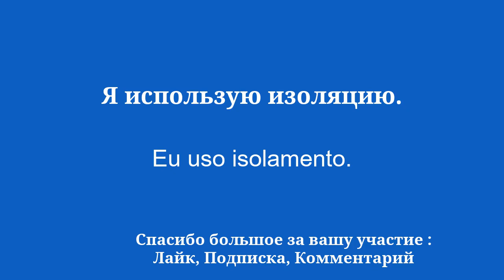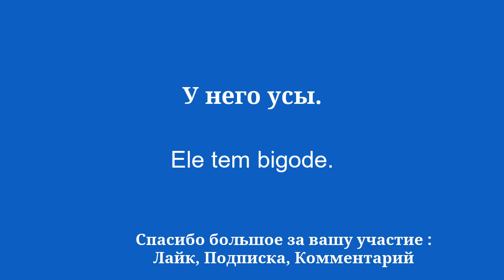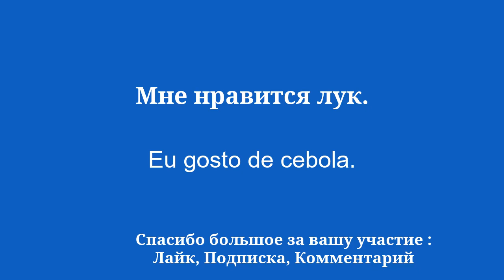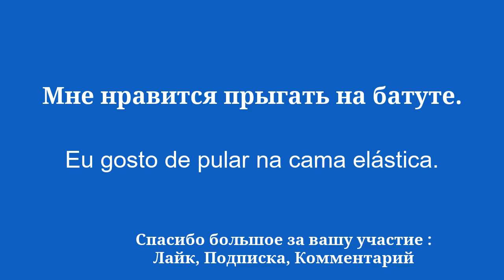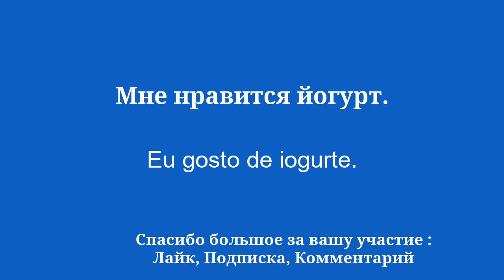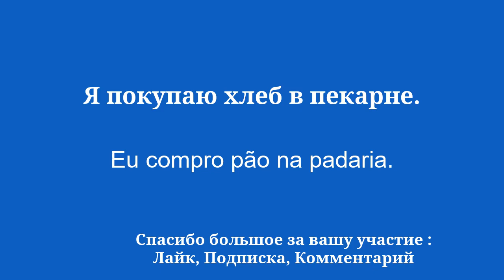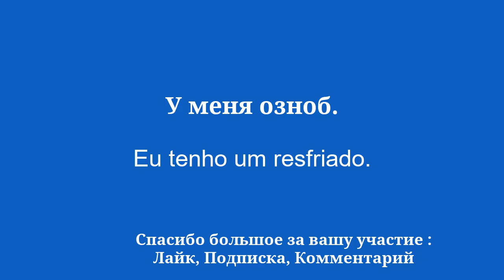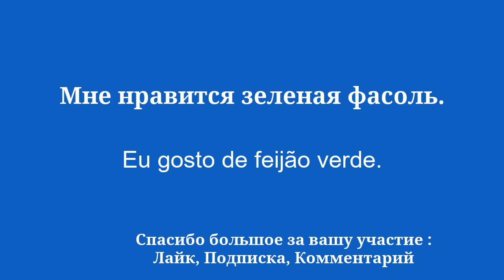100 ключевых слов на португальском, чтобы говорить свободно: простой способ